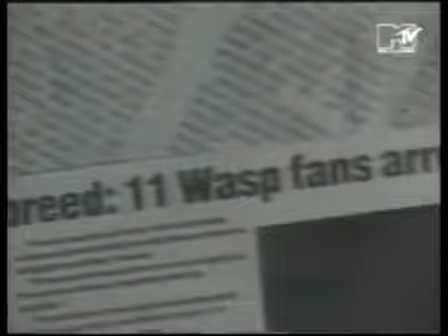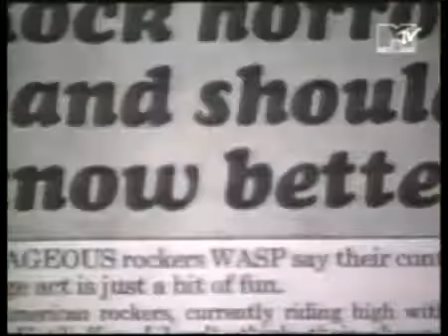WASP- SUNSET AND BABYLON